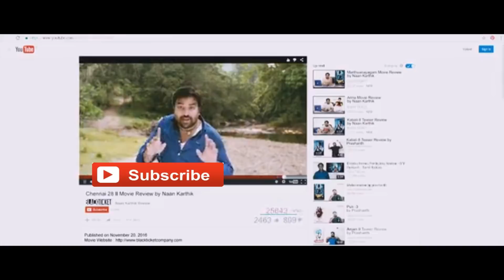Enna Solluven Cover Song - Mudthal Mariyathai By Gayathri Thandapany